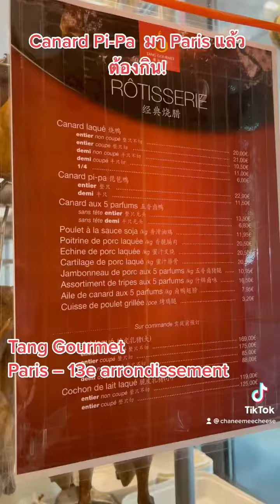เป็ดย่าง เจ้าอร่อยที่ปารีส ราคาถูก มาทีไรก็ไม่พลาด!